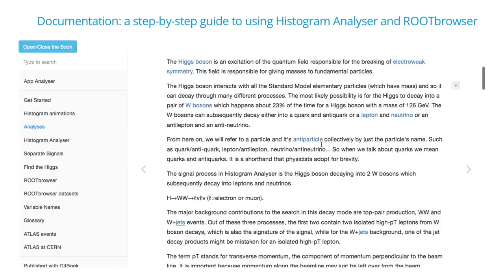ATLAS Open Data website Get Started video